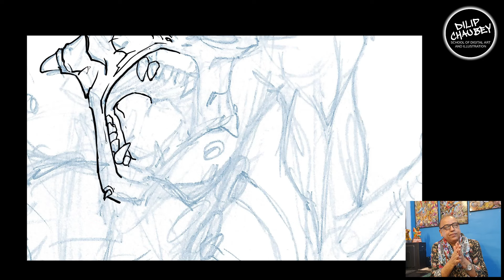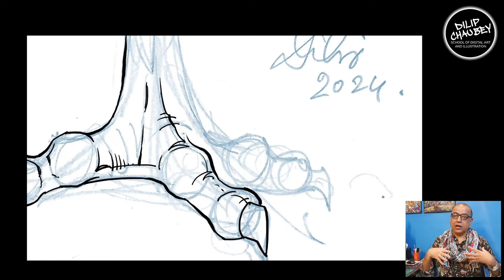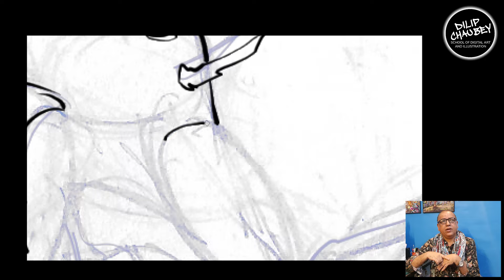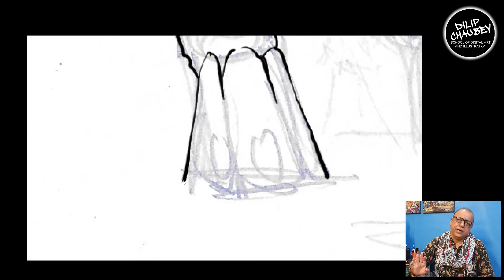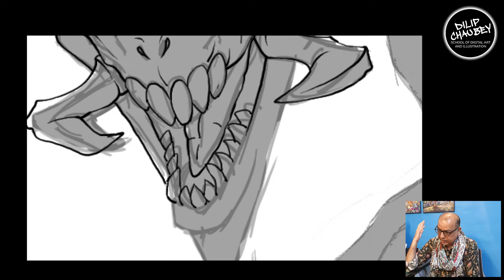Learn How to Draw Beasts, Monsters, and Creatures: Step-by-Step Drawing Techniques | Dilip Chaubey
Hello aspiring artists, Welcome to the FREE MASTERCLASS 3 on How to Draw Beasts, Monsters, and Creatures: Step-by-Step Drawing Techniques. In this video, I create five different monsters and creatures, demonstrating each step in the process. I emphasize the importance of studying both animal and human anatomy to enhance your creature concept art. This tutorial is designed for aspiring artists who aim to pursue careers in gaming, VFX, and movies.

🖌️ In this masterclass tutorial, we explore key concepts, techniques, and practical tips for aspiring artists. Learn how to visualize and refine your ideas, create compelling characters, and build immersive worlds that captivate your audience.

🔗 Don't miss this educational journey into the heart of concept art.

ABOUT DILIP CHAUBEY:

Mr. Dilip Chaubey, a Gold Medalist from BHU ‘91 with over 30 years of experience in illustration and teaching, is a pioneer in India’s comic industry. He is the Dean and Founder of Dilip Chaubey School of Art & VINMICS Studios and has previously served as a Senior Professor in Digital Arts at an American University. Mr. Chaubey's illustrious career also includes being a former illustrator at Raj Comics, where he created iconic characters like Tiranga, Parmanu, and Fighter Toads in the 90s. With over 300 comics under his belt at Raj Comics, and 14 years teaching internationally, Mr. Chaubey's expertise is widely recognized. He is revered for his contributions to the Indian Comics Community with his illustrations and knowledge.

ABOUT Dilip Chaubey School of Art (DCSA):

Dilip Chaubey School of Art is India’s First Comic Book School founded by Veteran Indian Comic Artist and Educator Mr Dilip Chaubey, dedicated to training artists in sequential arts and all other art techniques.